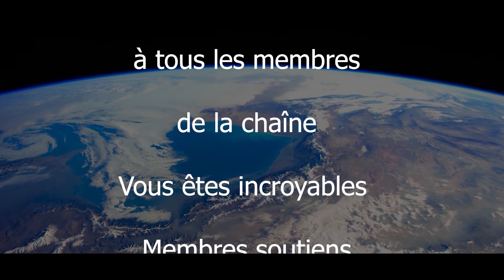Ark genesis comment avoir la wyvern tek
Bonjour à tous voici un tuto ark genesis part 2 comment avoir la wyvern tek

Si vous souhaitez me soutenir et soutenir les projets future de la chaine comme les future métrages et autres concepts a venir:

Les musiques que j'utilise viennent de la chaîne La Musique Libre ou de la bibliotheque youtube

Merci a vous pour le soutien !